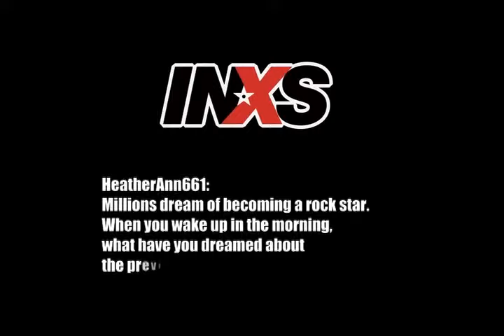INXS - Title 28 - Garry Gary Beers pt 2 (2006)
Project Summary:
Medium: DVD
Date: 2006
Role: Executive Producer
Details:
In this short clip, INXS member Garry Gary Beers answers more fan-submitted questions. This is from the INXS DVD, "Orpheum to Rosemont".